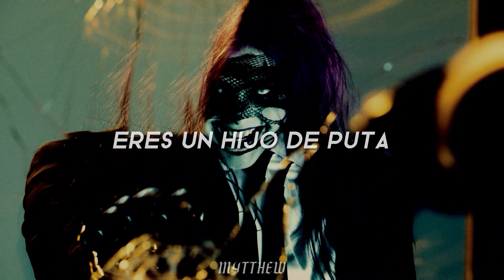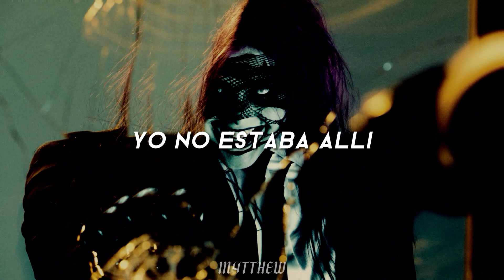Are You? - Kim Dracula (Ft. Kirin J Callinan) // Sub Español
Are You? - Kim Dracula Ft. Kirin J Callinan

Canción: Are You?

Artista: Kim Dracula, Kirin J Callinan

Álbum: A Gradual Decline In Morale

Año: 2023

Todos los derechos a @kimdracula